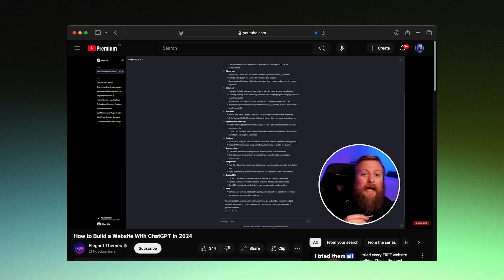How to become an AI-powered person: the must-have skills for 2025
📍 Timestamps:
00:00 - The rise of AI: Why you must adapt
01:00 - AI-powered specialists: The future of work
02:15 - The lawyer using AI to scale his business
03:30 - The 5 AI superpowers you need
04:00 - Power #1: Build (AI-assisted coding & no-code tools)
05:20 - Power #2: Create (AI-generated content & automation)
06:30 - Power #3: Automate (Optimising workflows with AI)
07:50 - Power #4: Connect (Growing your network & business)
09:00 - Power #5: Analyse (Making data-driven decisions)
10:15 - Why AI-powered specialists will dominate the future
10:50 - Final thoughts & how to get started today